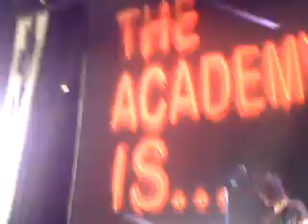Everything We Had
The Academy Is... on the honda civic tour